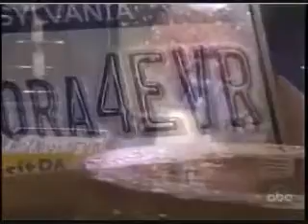OLTL: June 8, 2010